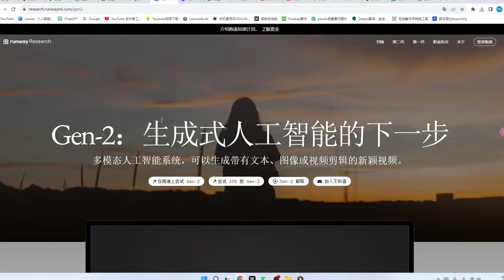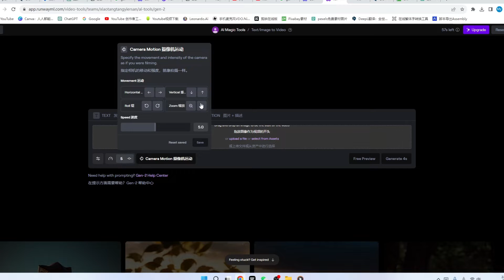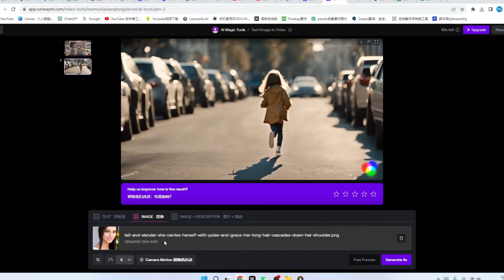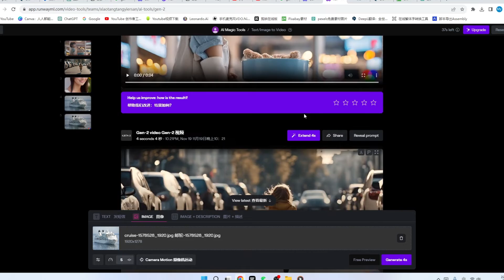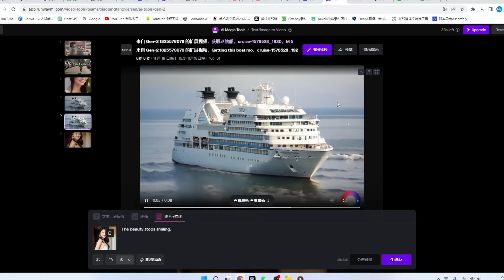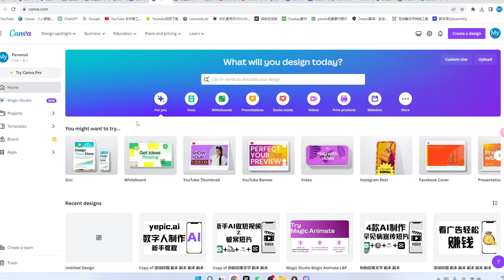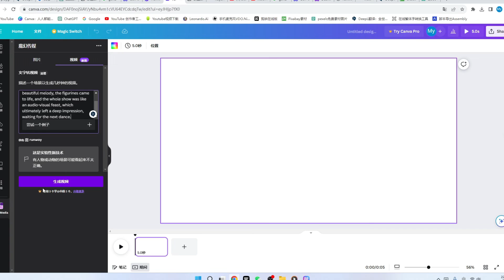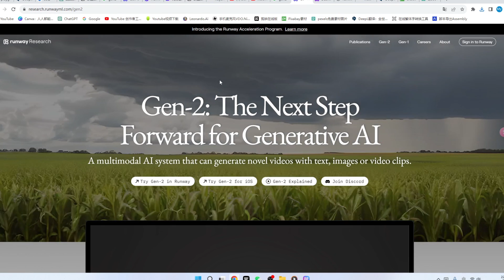Runway Gen-2详细使用教程，如何用AI工具Gen2快速生成短视频 Gen-2文本图片生成超清视频 一句话生成4K高清大片，AI生成高质量视频和MV！新手如何制作视频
想制作高质量短视频，却担心复杂繁琐的流程？现在，有了Runway的视频生成Gen-2，新手也能轻松打造令人惊艳的4K高清大片！这个视频将向你展示如何利用这一神奇的AI工具，简单、快速地生成短视频。

在这个视频中，你将了解到：

Runway Gen-2的介绍；
如何使用Gen-2的AI技术，一键将文本和图片转化为超高清视频；
简便的操作过程，让你轻松掌握如何用AI生成短视频；
展示通过Gen-2生成的短视频实例，让你感受其惊人的效果。
无论你是短视频创作新手，还是寻求更高效创作方式的老手，Runway Gen-2都将是你的得力助手。告别复杂的编辑流程，只需一句话，即可生成令人赞叹的4K高清大片！

赶快点击观看，开启你的AI助力短视频创作之旅吧！如果你觉得这个视频对你有帮助，欢迎点赞、分享，并关注我们的频道。期待为你呈现更多实用、前沿的技术分享。